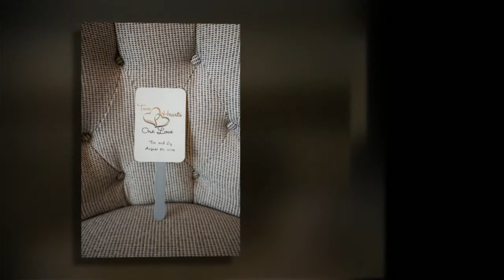NorthPointe Weddings Columbus Ohio with Tim and Liz Moody